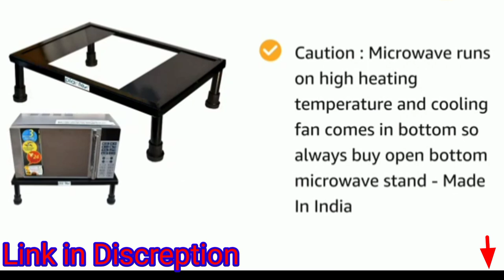Heavy Gi Metal Universal Microwave Oven Fix Stand for Kitchen Platform /online shopping/Amazon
Heavy Gi Metal Universal Microwave Oven Fix Stand for Kitchens/online shopping/Amazon

Online shopping

World Bazaar

product information & Buy

[10/22, 1:33 PM] Mahesh Sundhiya: Details
ColourBlack
BrandPlantex
MaterialMetal
Item Weight2.28 Kilograms
Item Dimensions LxWxH50 x 36 x 15 Centimeters
[10/22, 1:34 PM] Mahesh Sundhiya: 50 x 36 x 15 Centimeters
Made From High Grade GI Metal with 6 Layered Powder Coated Process. Size : (W)50 X (D) 36 X (H)15 cm
Universal & Fit with all sizes of domestic Microwave Ovens to all leading brands (Up to 30 L).
Rust & Corrosion free. Superior Quality and Sturdy Performance, Anti Skid Rubber bush to protect your kitchen surface.
You can easily clean your kitchen platform after putting Microwave on the stand.
Caution : Microwave runs on high heating temperature and cooling fan comes in bottom so always buy open bottom microwave stand - Made In India
Description
Made From High-Grade GI Metal With 6 Layered Powder Coated Process.Universal & Fit With All Sizes Of Domestic Microwave Ovens To All Leading Brands (Up To 30 L).Rust & Corrosion Free. Superior Quality And Sturdy Performance. You Can Easily Clean Your Kitchen Platform After Putting Microwave On The Stand.